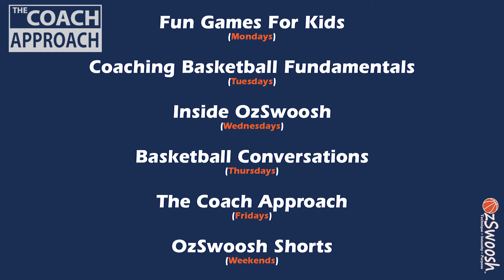How to Easily Build Accountability and Culture in Basketball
This episode of the coach approach we look at the importance of standards.

OzSwoosh head coach discusses the creation of his academy's own Statement of Standards and shares 3 reasons he believes standards are needed.

He shares a couple of stories of what inspired him to create his own for his organisation and why he recommends coaches, teams and organisations should create their own.

As always, Coach Rowe shares the document with you so you may modify, adjust or adapt it, using it as a guide or template to build your own Statement of Standards.

Regardless of whether you set low standards or high standards, it never hurts to reassess or reset your standards.

⏰⏰TIMECODES⏰⏰
0:00 Coach Craig Rowe's Introduction
0:31 Concept of a Statement of Standards
1:25 Why is it important?
2:10 What is a standard?
2:20 Things having standards do for team culture.
4:17 Creating a Statement of Standards
6:10 Example of OzSwoosh Statement of Standards

OzSwoosh Apparel and Merchandise are available from our website with proceeds from sales helping contribute to our programs and channel.